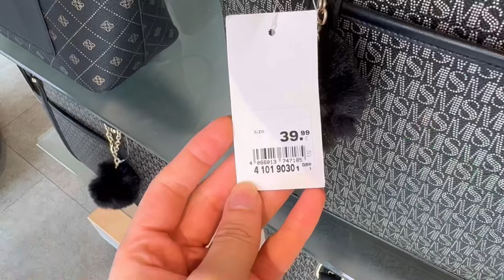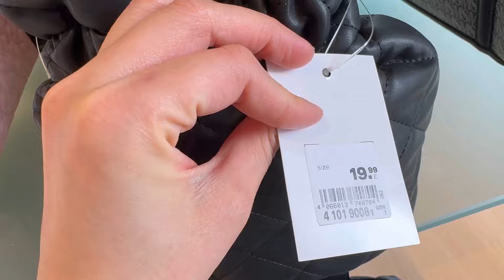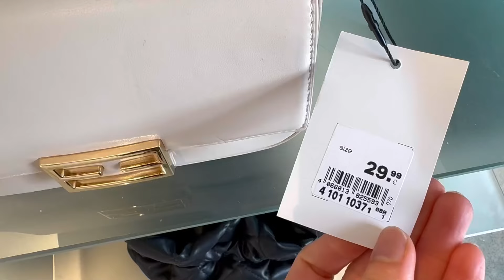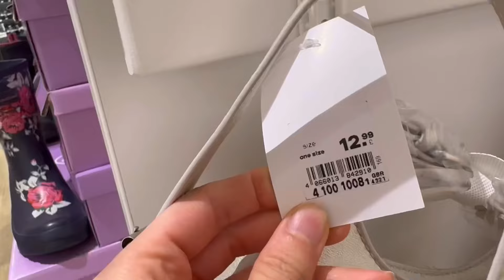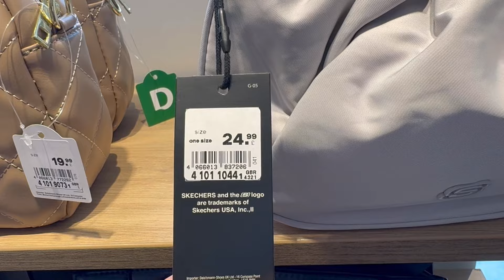‼️DEICHMANN ‼️WOMEN’s BAGS COLLECTION in STORE 👜👛with PRICES💷JULY 2024♦️🔶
Hello everyone :)

Love,
Ana💕